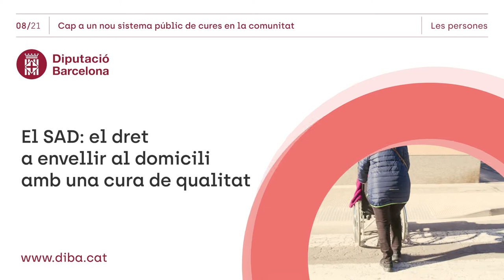El SAD: el dret a envellir al domicili amb una cura de qualitat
El Servei d’Ajuda a Domicili és un dels principals recursos municipals per acompanyar a les persones en les activitats de la vida diària. Coneixerem com persones usuàries, familiars i treballadores del servei valoren aquest recurs que aporta autonomia, acompanyament i dignitat en les cures.